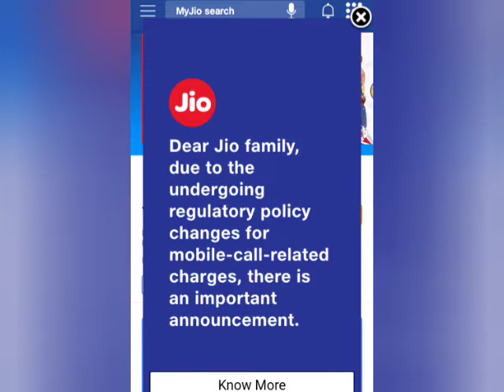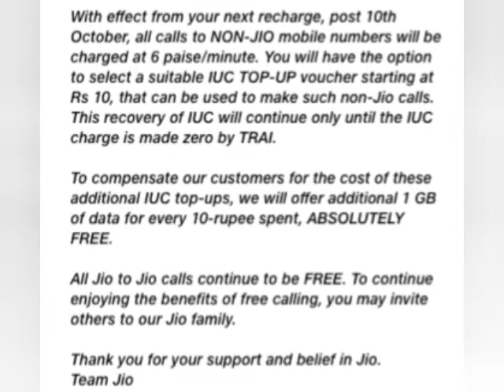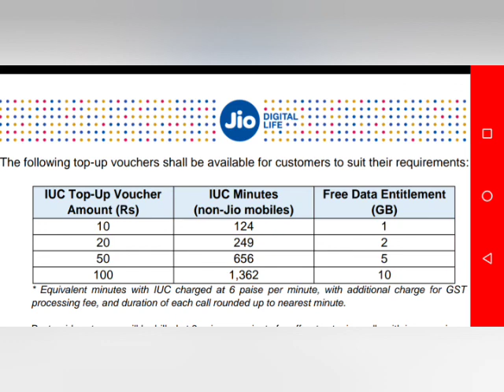With Proof Jio Outgoing Call Charges 6p-New IUC Plan இன்று முதல் ஜியோ Outgoing Call கட்டணம் 6p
Jio New IUC Plan இன்று முதல் ஜியோ Outgoing Call செய்தால் 6p கட்டணம்

--Rs 10 plan will offer 124 minutes of IUC minutes to non-Jio numbers and 1GB data.

--Rs 20 plan will offer 249 minutes of IUC minutes to non-Jio numbers and 2GB data.

--Rs 50 plan will offer 656 minutes of IUC minutes to non-Jio numbers and 5GB data.

--Rs 100 plan will offer 1,362 minutes of IUC minutes to non-Jio numbers and 10GB data.

From Today Jio Charge 6 Paise Per Minute for Outgoing Calls

Jio to charge 6 paise per minute for outgoing calls to Airtel, Vodafone: Here are all new plans
Reliance Jio will now charge 6 paise per minute as IUC charge for all outgoing calls to Airtel and Vodafone Idea. Jio says the IUC charge will be there temporarily.

Jio will now charge 6 paise per minute for all outgoing calls to other networks.
The 6 paise per minute charge will be applicable while ringing the other person.
Jio has four IUC top-up plans on offer with extra data benefits.
The has been an ongoing debate on the IUC (Interconnect Usage Charge) in the telecom industry for a while and the last we talked about it, both Airtel and Jio had reduced the ring time for outgoing calls to 20 seconds. However, the case is dealt with by the Telecom Regulatory Authority of India (TRAI) and while the outcome may take some time, Reliance Jio has already taken a move to offset the losses it has been incorporating due to the IUC.

In a surprising move, Jio has announced that it will charge customers for levying the IUC charge on all outgoing calls to other networks for the time being. The IUC charge set by TRAI is currently at 6 paise per minute and Jio will pass this expense to its customers if they are calling someone from another operator. Jio has come up with a few IUC plans that customers can purchase in order to make calls to other networks. The new Jio regulations have been implemented from Wednesday.

If you didn't understand that, here's the simple explanation.

If you have a Jio number and you call someone using an Airtel or Vodafone-Idea number, you will be charged 6 paise per minute till the time you keep ringing. The calls will still be free to all other operator but you will have to pay 6 paise per minute till the time you ringing the other person.

However, if you are making a call to a Jio number or a landline number, then you don't have to pay anything. Also, all incoming calls, as well as WhatsApp calls, will stay unaffected from this. The IUC charge will also be applicable to postpaid users and it will be added to their billing cycle.

New Jio IUC plans

Jio is offering four new IUC plans with extra data benefits. Here are all the plans listed with the benefits:

What is IUC?

IUC or Interconnect Usage Charge is the amount a telecom operator has to pay to the other telecom operator if a customer makes an outgoing call to a customer of the other telecom operator. The TRAI decides the IUC charge and currently, all operators have to pay 6 paise per minute.

Why is Jio doing this?

Jio wants the TRAI to go for zero IUC charge and that seems to be happening by early 2020. While other operators charge their customers for calls, Jio offers free calls on its network and hence, it has to bear losses as Jio pays the IUC charge for every call made to another network.

"The amendment to the IUC Regulations in 2017 was after considerable deliberations and consultations. In this background the consultation paper has created Regulatory uncertainty and therefore Jio has been compelled, most reluctantly and unavoidably, to recover this regulatory charge of 6 paise per minute for all off-net mobile voice calls so long as IUC charges exist," says Jio.

When will the IUC charges end for Jio customers?

"Jio again assures its 35 crore customers that the 6 paise per minute charge on outgoing off-net mobile calls shall continue only till the time TRAI abolishes IUC, in line with its present regulation," says Jio.
ALL, RELATED, LATEST UPLOAD, LATEST RELEASE, RECENT UPDATE, RECENTLY UPLOADED,